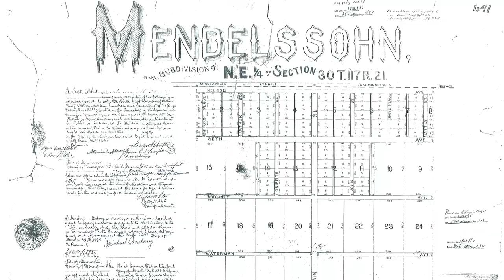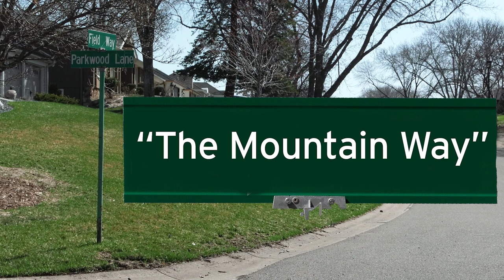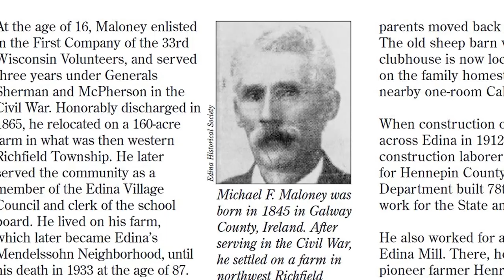Agenda: Edina - Edina Street Name History - Early May 2023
We invite you to take a tour around town with a City staff member who has a fascination with the history of street names in Edina.